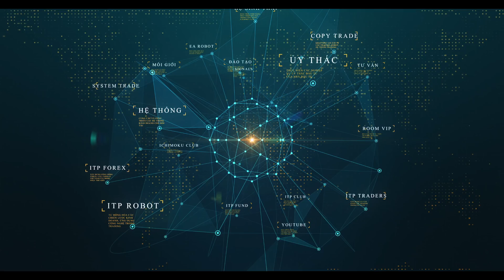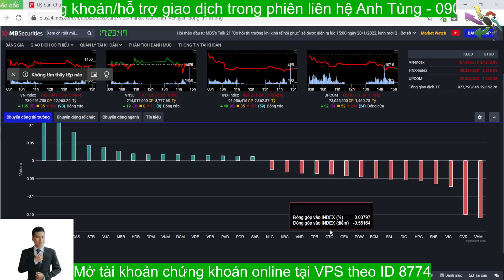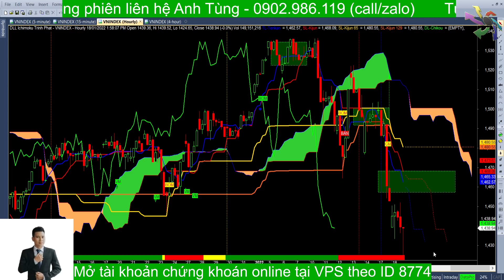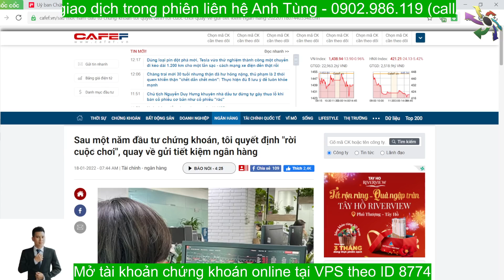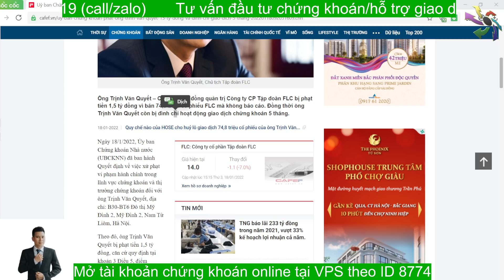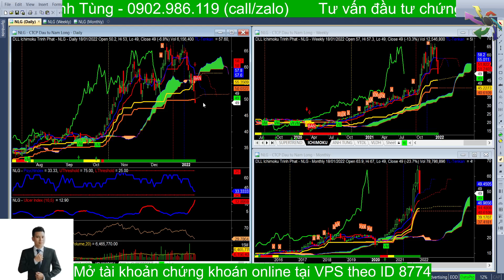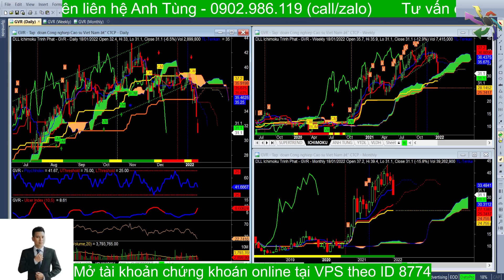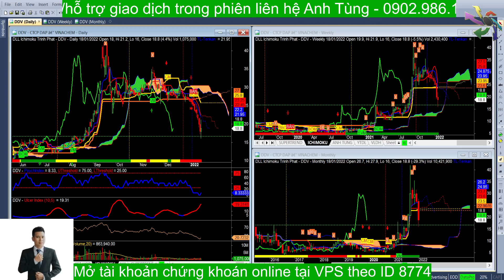Bản tin chứng khoán hàng ngày | BĐS thiên thời khi nào hết lau sàn, Vnindex thành bại tại phiên mai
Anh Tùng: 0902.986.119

Tham gia room VIP của ITP bằng cách mở tk ở CTCK hợp tác với ITP BOS hoặc VPS, bạn sẽ nhận tín hiệu sớm mua bán chứng khoán

Ủy thác giao dịch robot, copy trade, cung cấp tín hiệu và hỗ trợ giao dịch forex